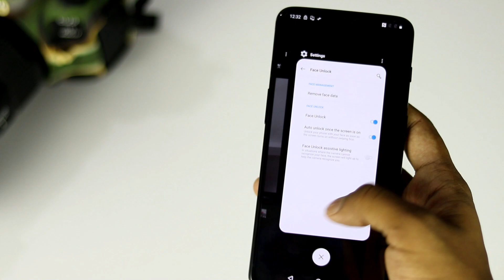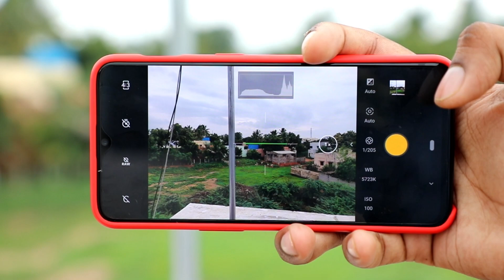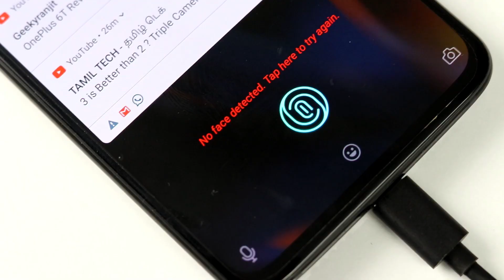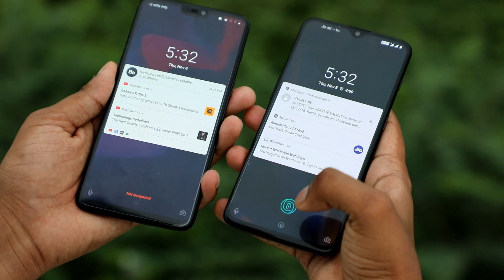ஆத்தாடி 10gb Ram ஆ? | OnePlus 6T McLaren Edition Complete Specifications in Tamil